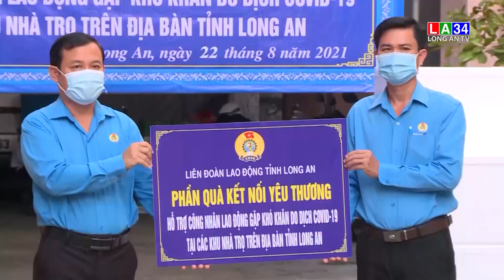Công ty TNHH Pouyuen tặng 12 100 phần quà cho công nhân I LONG AN TV